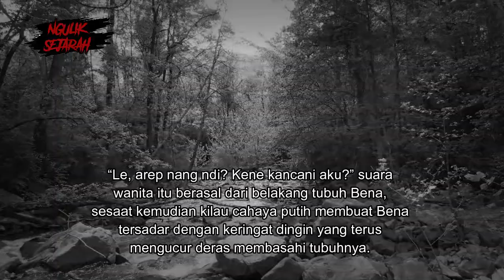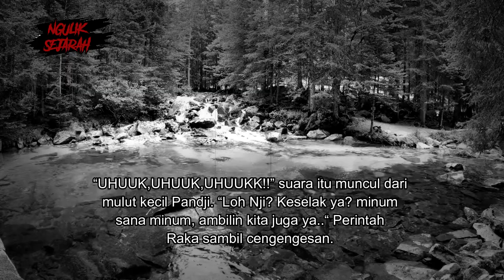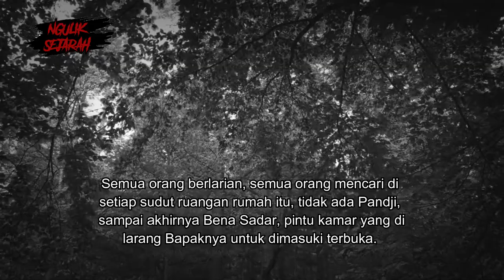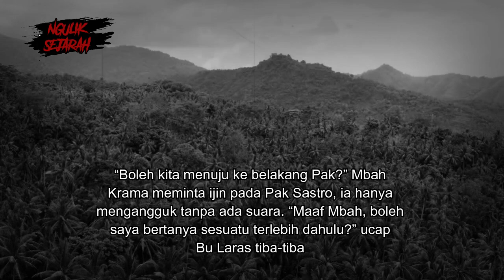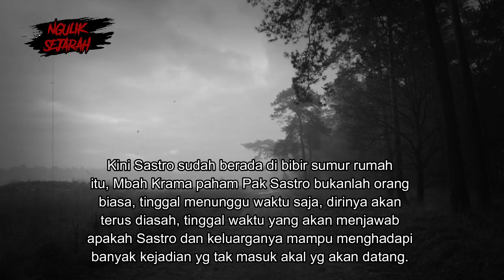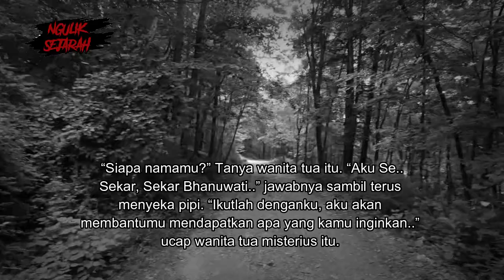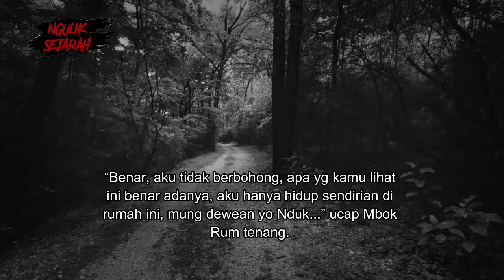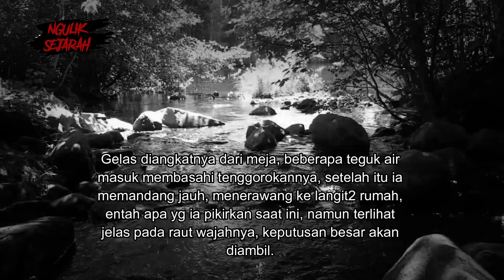MASALALU RUMAH JANDA TERKUTUK